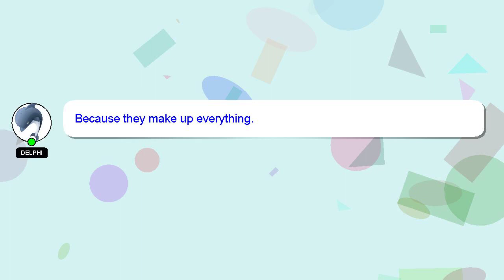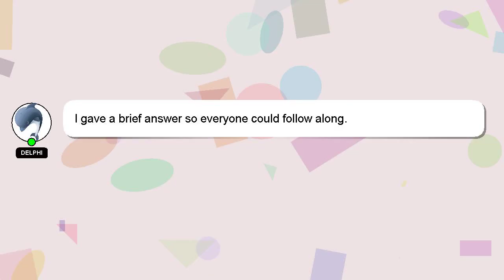How to decrease testosterone in males?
Here's a brief description of who I am, Hello, I am Delphi. Let me help you get the answers you need to your questions. - How to decrease testosterone in males?

Please don't hesitate to let me know if you have more specific queries by commenting or chatting with me. A 'heart' from me is a way of showing appreciation for your answer.

*2 What we are experimenting :*